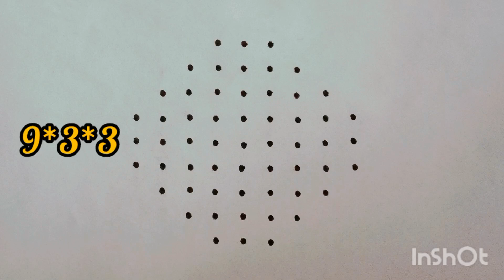9*3*3 dots easy rangoli for festival|| kolam||muggu||daily Rangoli||Rose🌹 flower Rangoli design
9*3*3 dots easy rangoli for festival|| kolam||muggu||daily Rangoli||Rose🌹 flower Rangoli design